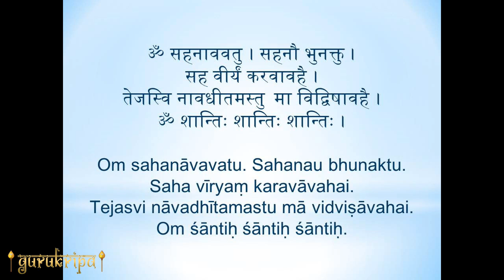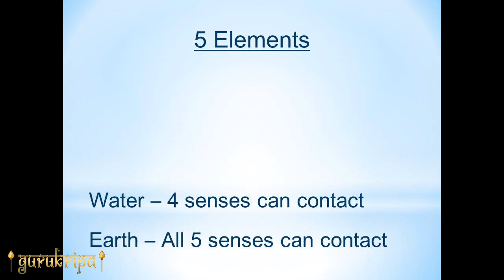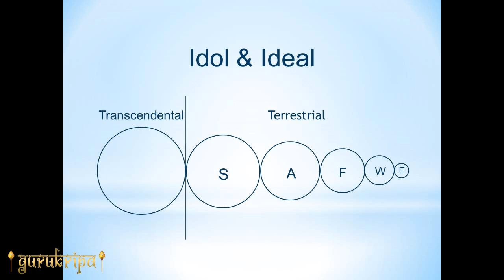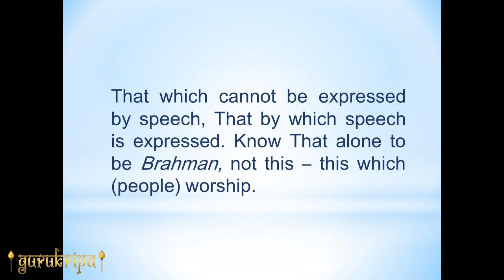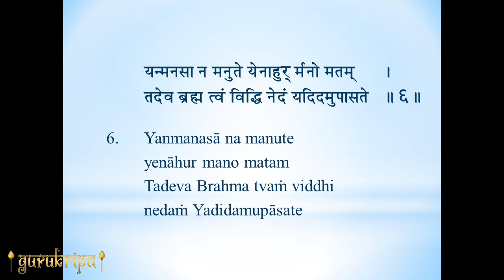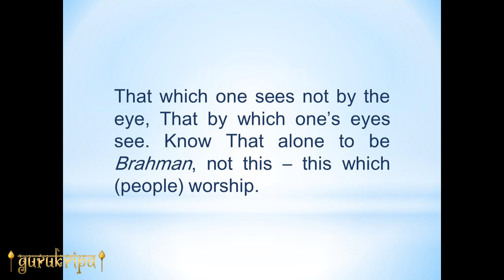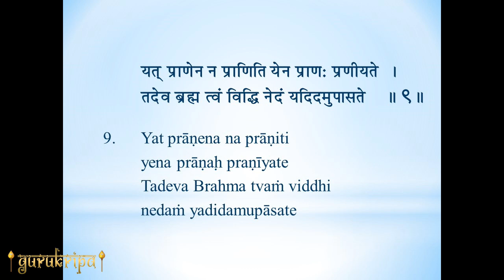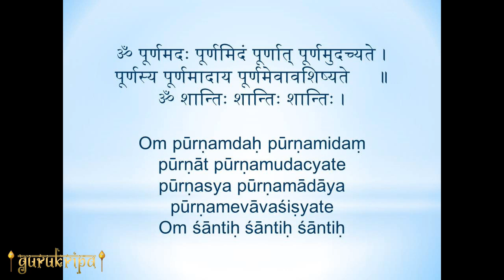Kena Upanishad 08: Saguna & Nirguna Upasana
Upasana refers to worship. Brahman, the Supreme God, may be worshipped with form & qualities or in Its pristine nature which is without any qualities. The role of a pratima or a murti (idol) in worship is to ultimately lead the seeker to the Supreme Unmanifest Reality.

That Reality is the Self within you which makes your senses, prana & mind function. This Truth is hammered in five consecutive Mantras.

Class 08 - Audio recording of class on Kena Upanishad by Shri L Ramaswamy on 02-Apr-2017 at Kolkata

Timeline:
00:00:00 - Start
00:00:21 - Invocation
00:01:45 - Kena Upanishad Chanting
00:04:18 - Two types of Upasana
00:07:48 - Saguna Upasana
00:20:26 - Nirguna Upasana
00:22:41 - Why repetition
00:24:21 - Q & A
00:32:57 - Mantra 5
00:43:49 - Mantra 6
00:48:02 - Mantra 7 & 8
00:52:51 - Mantra 9
00:54:46 - Computer Example
00:57:50 - Q & A
01:00:39 - Bhajan
01:03:12 - Om Poornam Adah